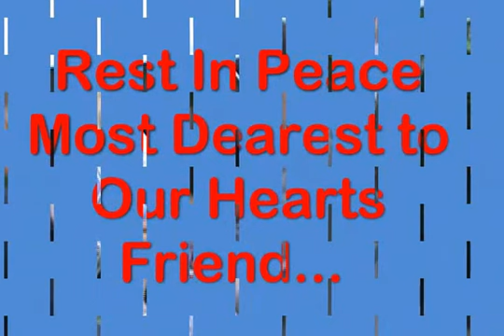Larry Kappel In Loving Memory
Priceless footage of the Man, Father, Husband, Lover, the Most Dearest to Our Hearts Friend - Larry Kappel...